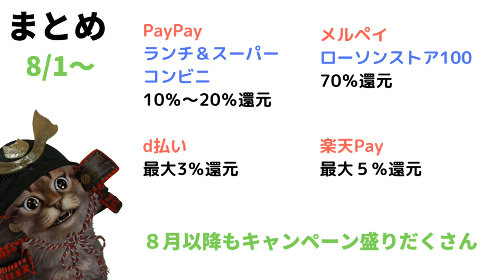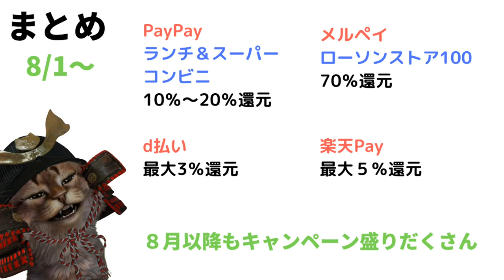スマホ決済キャンペーンまとめ！7月そして8月からのキャンペーンについてそれぞれ解説 PayPay d払い ファミペイ メルペイ 楽天Pay LINEPay イオンカード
【PR】 前回の動画
ワクワクPayPayで一瞬で行きたいお店が見つかる方法！知っておいて損はないキャンペーンの使い方【キャッシュレス】

使用機材
マイク：Rode NT1A
キャプチャーボード：I-O DATA GV-USB3
オーディオインターフェース：YAMAHA AG03